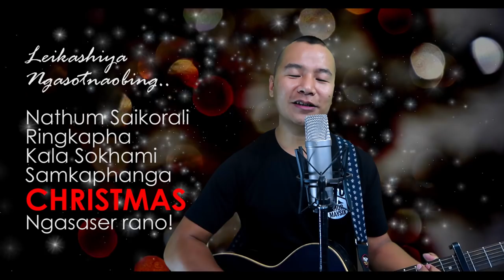OH RINGPHAMEIRANO | TANGKHUL CHRISTMAS SONG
OH RINGPHAMEIRANO, A Tangkhul Naga Christmas Song.. I grew up listening to this song during this time of the year! A cover song dedicating to all my friends wishing you all a Merry Christmas!!